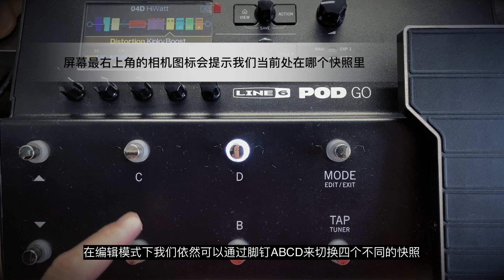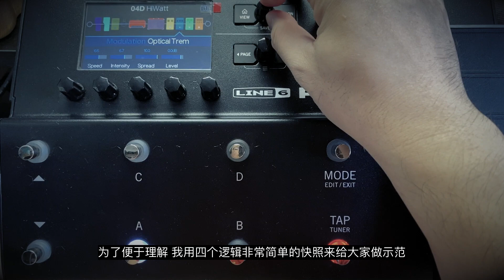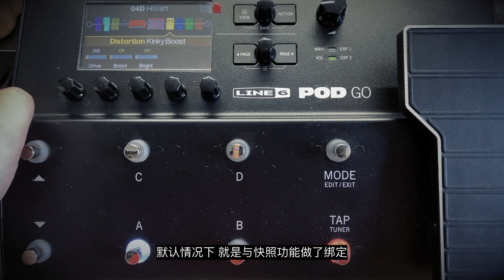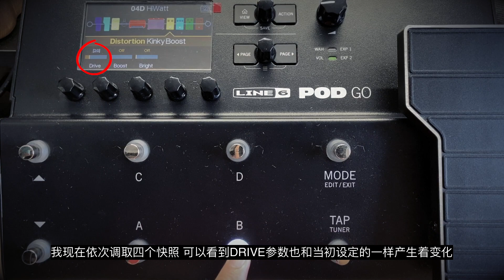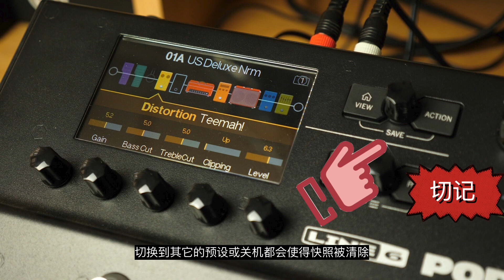不会用Line6 POD GO的快照功能？错过一个亿！